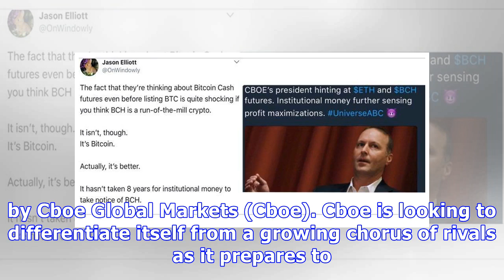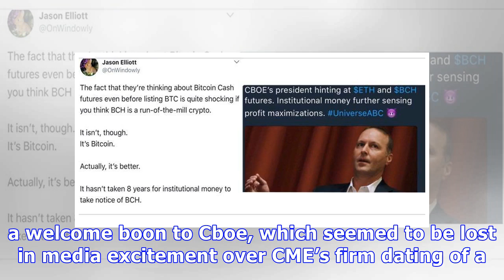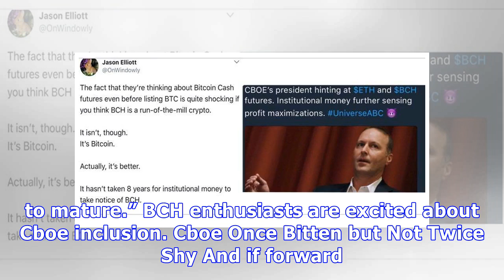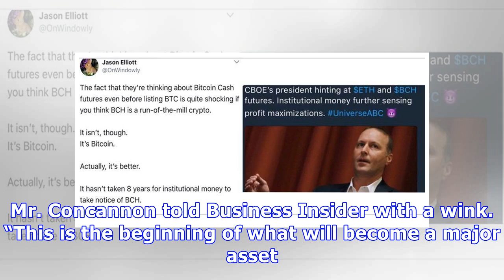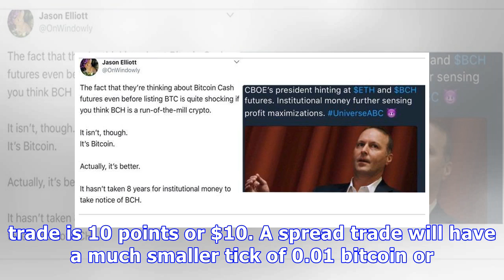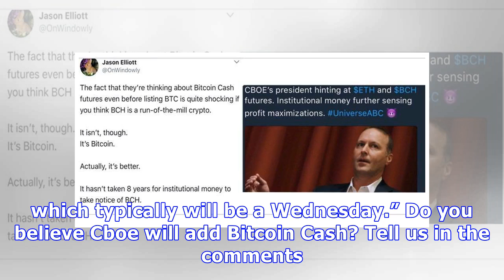Cme rival cboe suggests its coming futures market would include bitcoin cash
Featured Bitcoin Cash (BCH) only months old is being floated as a possible addition to a futures offering family by Cboe Global Markets (Cboe). Cboe i...